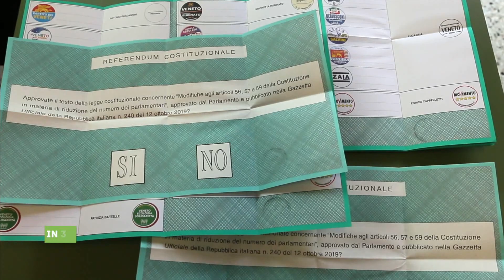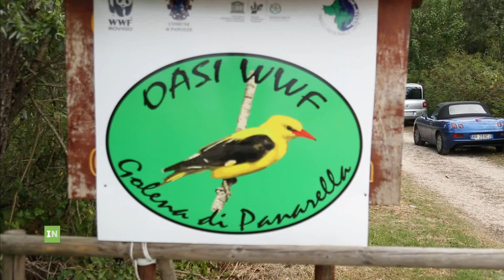IN 3 MINUTI - 21/09/2020